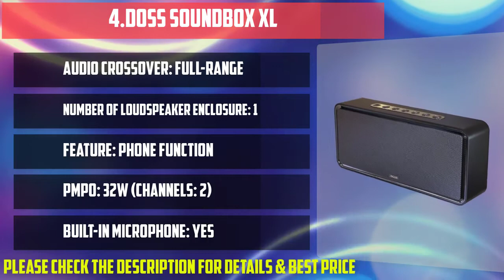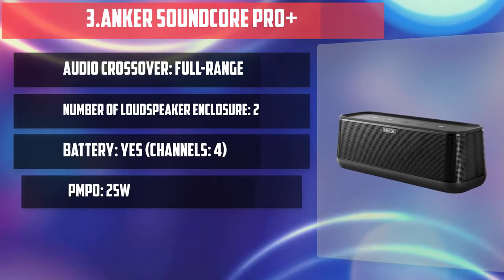Best Speakers | Under Rs.5000 | Bluetooth | Mic | Waterproof | LED.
Looking for the Bluetooth speaker in the day 2021 !

5.JBL Go 2 Portable Waterproof Bluetooth Speaker with mic.
(Deep Sea Blue)
(Coral Orange)

4.DOSS SoundBox XL 32W Bluetooth Speakers, Louder Volume 20W Driver, Enhanced Bass with 12W Subwoofer. Perfect Wireless Speaker for iPhone, Android, Samsung, iPad, Echo Dot, and More.

3.Soundcore Wakey Bluetooth Speakers Powered by Anker with Alarm Clock, Stereo Sound, FM Radio, White Noise, Qi Wireless Charger with 7.5W Charging for iPhone and 10W for Samsung.

2.Soundcore Anker Bluetooth Speaker with IPX7 Waterproof Bigger Bass Ambient LED Light 20-Hour Playtime 4 Drivers and 2 Passive Radiators for Parties .(Black)

1.Tronsmart Good Bass, IPX6 Waterproof, Bluetooth 5.0, Wireless Stereo Pairing, Voice Assistant, Built-in Microphone, Alexa , T6 Mini 15W Ultra Portable speakers with 24 Hours Playtime.